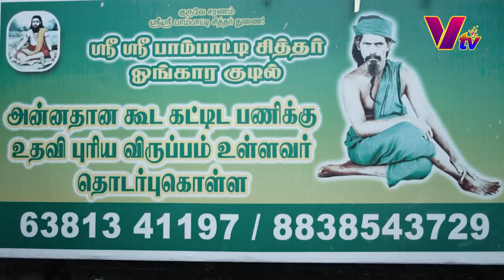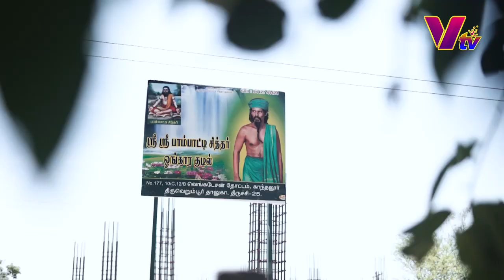குருவே சரணம் மகான் ஸ்ரீ வேலு தேவர் சித்தர் அய்யா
குருவே சரணம் மகான்  ஸ்ரீ வேலு தேவர் சித்தர் அய்யா  இப்பூவுலகில் அவதரித்த நாளையொட்டி  அடியார்கள் ஐயாவிற்கு சமர்ப்பிக்கும் பாமாலை இது..